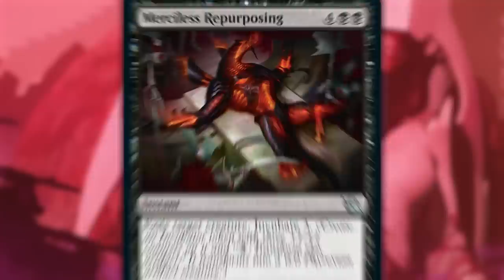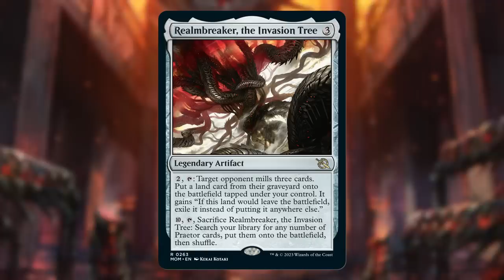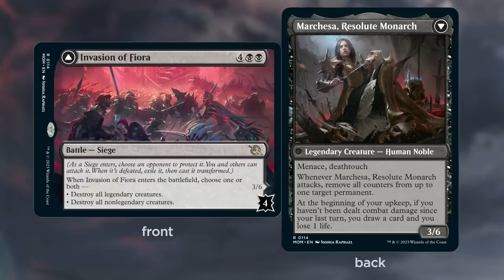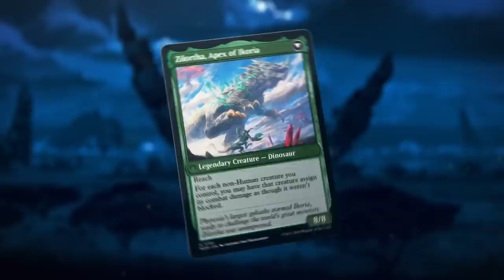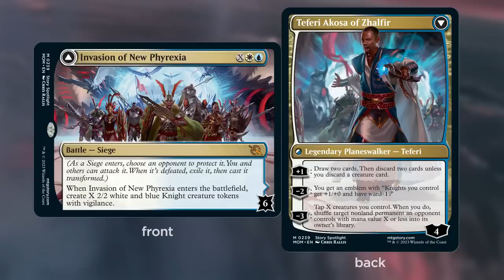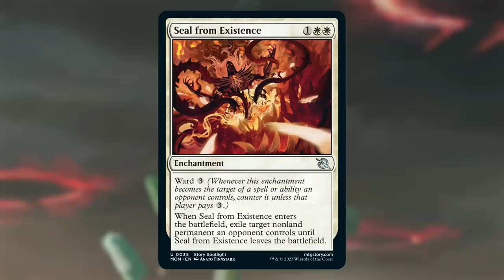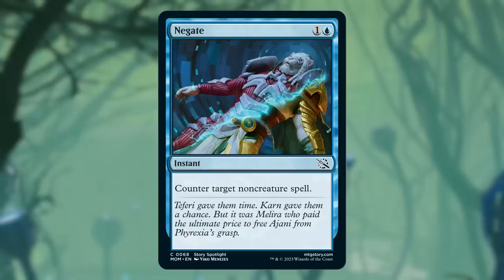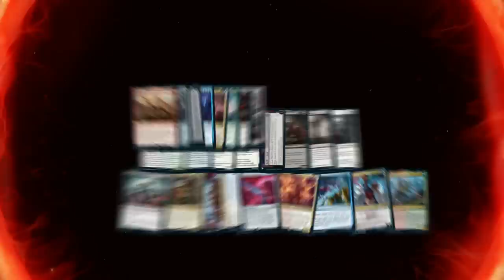New Set Debut | March of the Machine | Card Previews, Battle Card Type, New Mechanics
All hope is not lost! Gather courage in the face of the Phyrexian invasion in March of the Machine! Meet the Multiverse legends who teamed up to take on the Phyrexian scourge and make One Last Stand with a brand new card type, mechanics, new card previews, and the finale of the Phyrexian Arc!

Play Early on MTG Arena – April 13

Register for Prerelease at Your Local Game Store – April 14 - 20

Available Everywhere – April 21